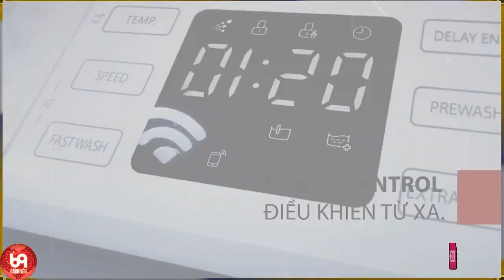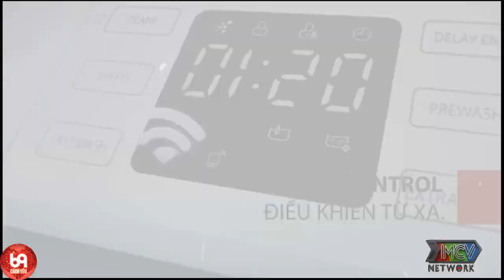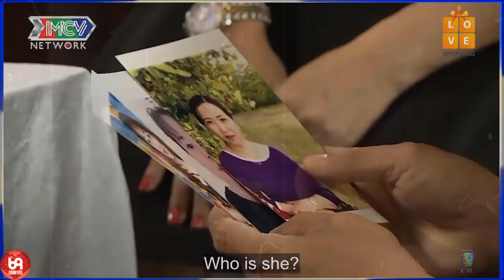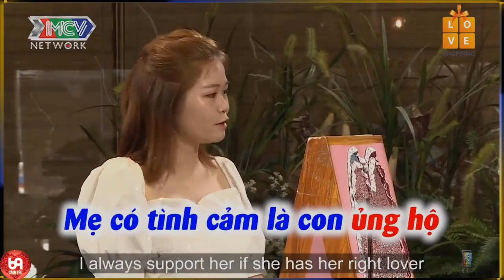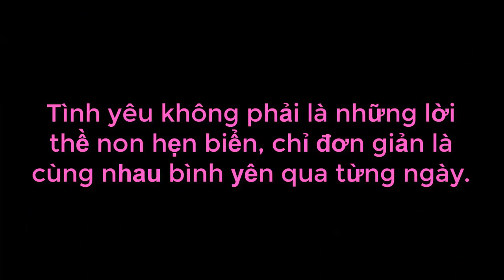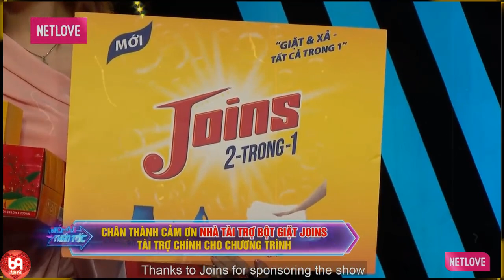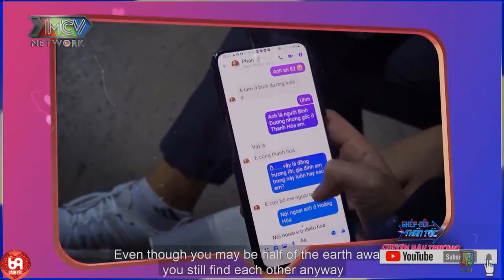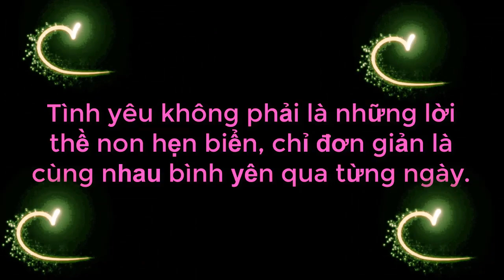Sống Đến 70 Tuổi Nhưng Chưa Thấy Trường Hợp Này Bao Giờ : ĐẠI GIA ĐƯA VỢ CŨ ĐI HỎI VỢ MỚI Và Cái Kết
69 Cách Yêu là trang cập nhật những chương trình hẹn hò, ghép đôi, mai mối hot nhất hiện nay BẠN MUỐN HẸN HÒ, HẸN ĂN TRƯA, VỢ CHỒNG SON, YÊU LÀ CƯỚI, MAI MỐI CÙNG NGƯỜI LẠ